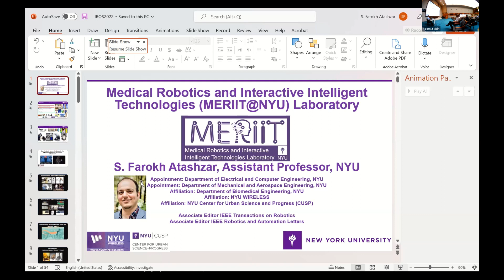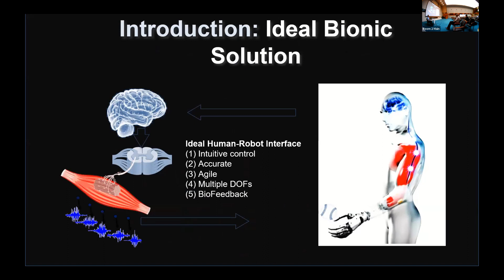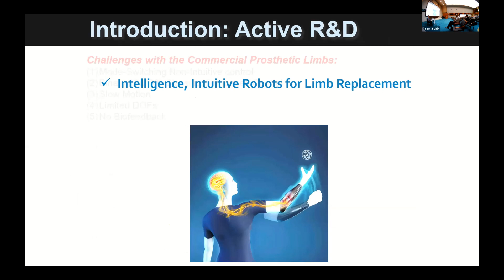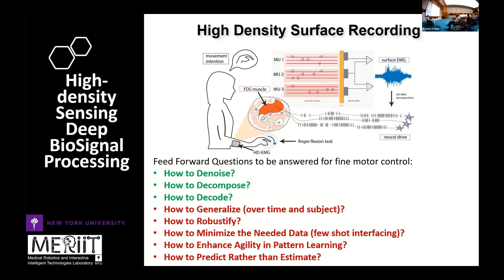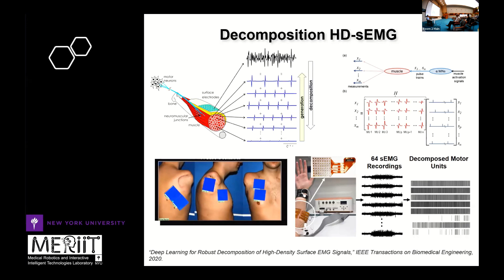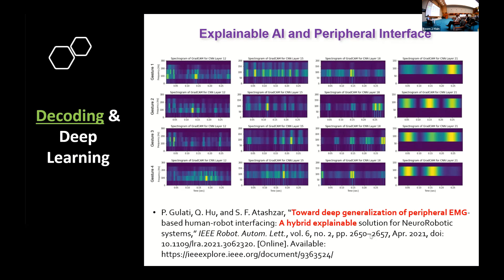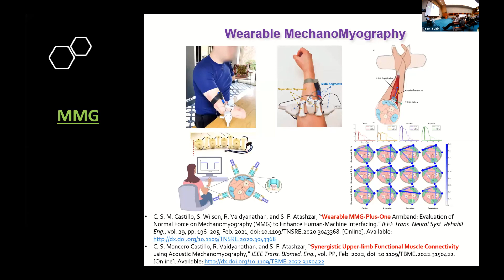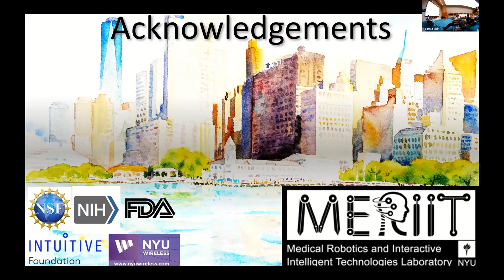Farokh Atashzar — Deep Learning for Human-machine Interface through Peripheral Neural Decoding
Speaker: Farokh Atashzar, New York University, USA

Title: Deep Learning for Human-machine Interface through Peripheral Neural Decoding

Presentation at the workshop "Panacea or Alchemy? ——Benefits and Risks of Robot Learning in Medical Applications" as part of 2022 IEEE/RSJ International Conference on Intelligent Robots and Systems (IROS)